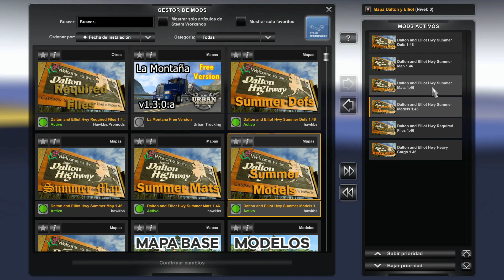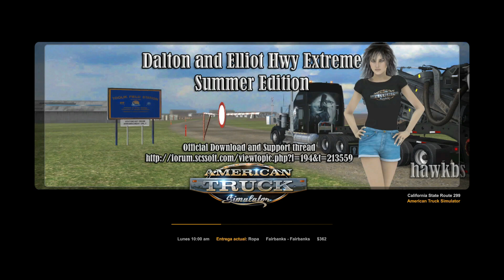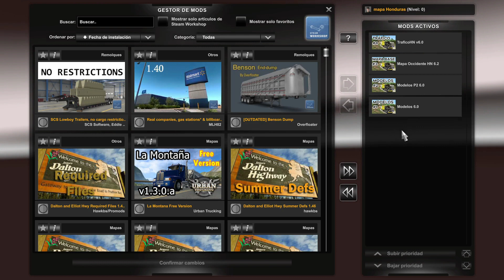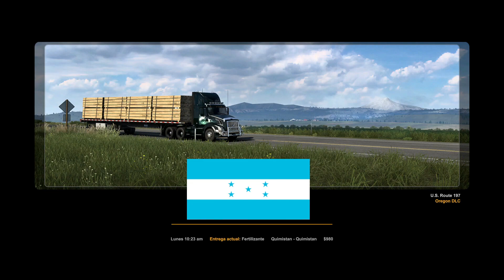TOP 5 DE LOS MEJORES MAPAS PARA ATS 1.46 en 2023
ESTAMOS HACIENDO RUTAS DE AMERICAN TRUCK SIMULATOR TODOS LOS DIAESTAMOS HACIENDO RUTAS DE AMERICAN TRUCK SIMULATOR TODOS LOS DIAS POR SI GUSTAS APOYARME EN TWICH :)

lINKS EN COMENTARIO FIJADO :)